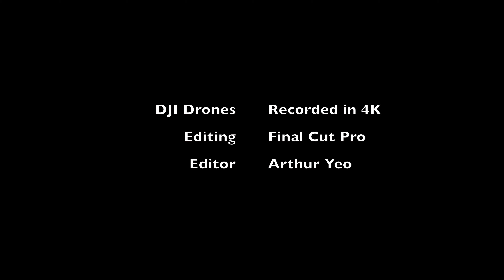Sammamish, WA 2023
Wrap up the year 2023 with a collage of footages I recorded over time in Sammamish, WA